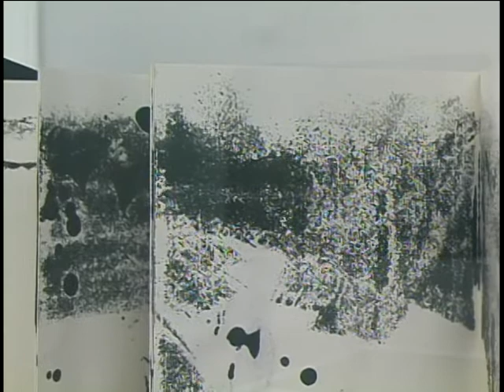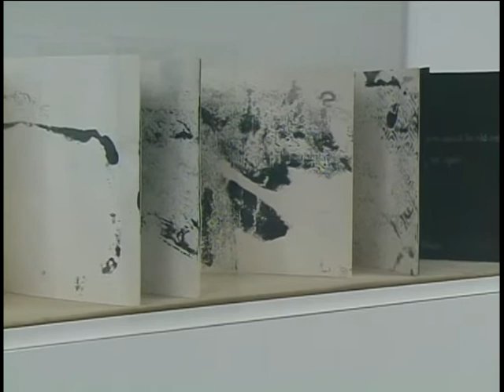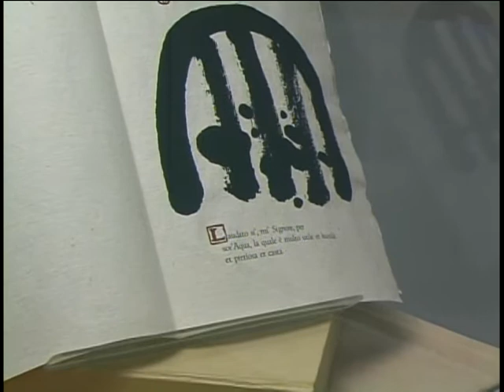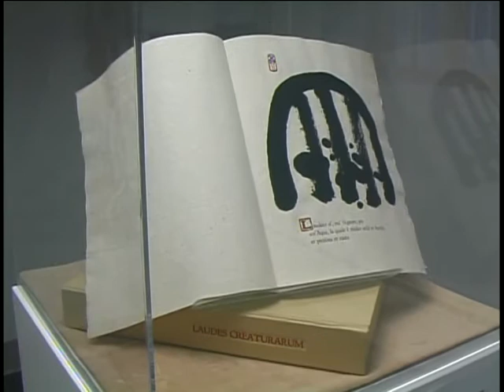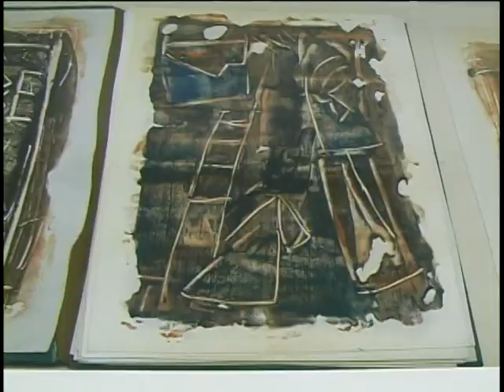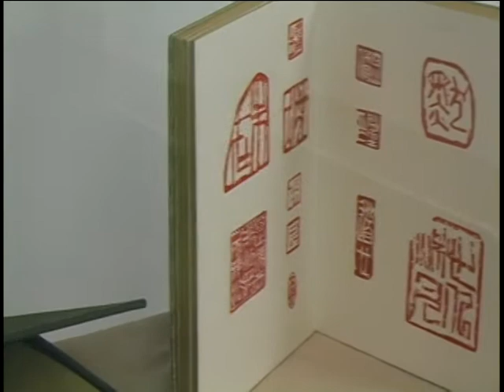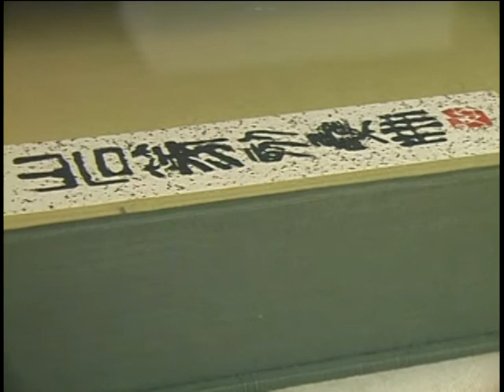Stefan Arteni The Way of Form Retrospective Exhibition 2005-2006 part 3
Video by Mayer Sasson